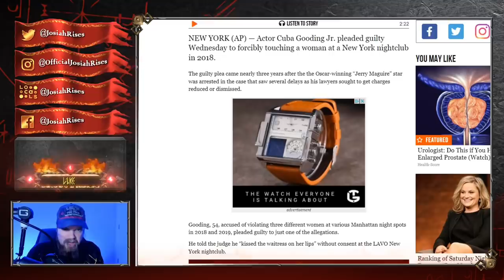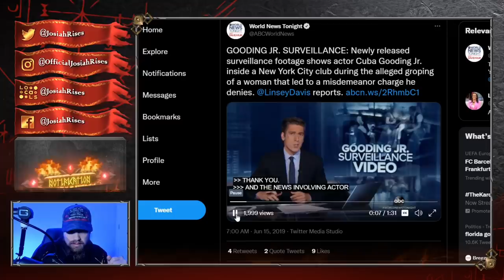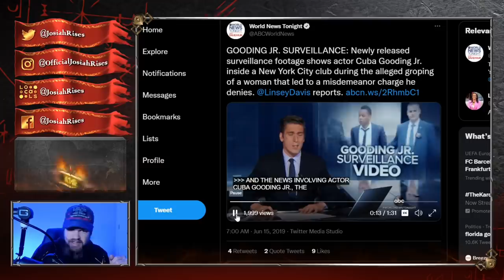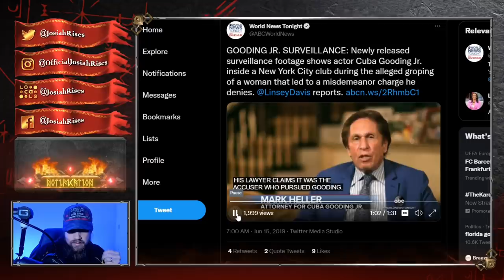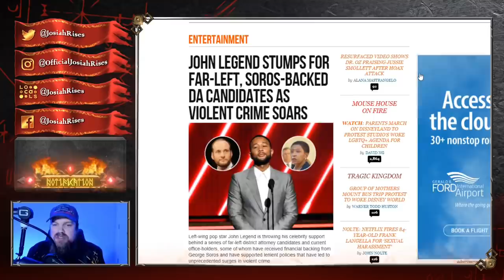A Hollywood Elite Was Arrested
JosiahRises
2743 Henry St # 275

❤️Josiah